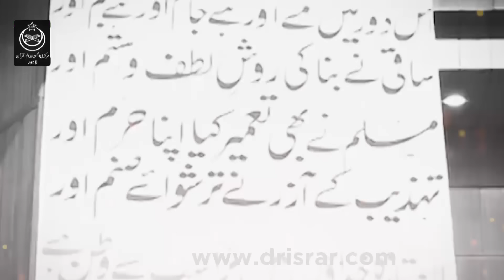Biography Of Allama Muhammad Iqbal | Dr Israr Ahmed Views About Allama Iqbal | 9 November Iqbal Day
Dr Israr Ahmed Official | Biography Of Allama Muhammad Iqbal | Dr Israr Ahmed Views About Allama Iqbal | 9 November Iqbal Day